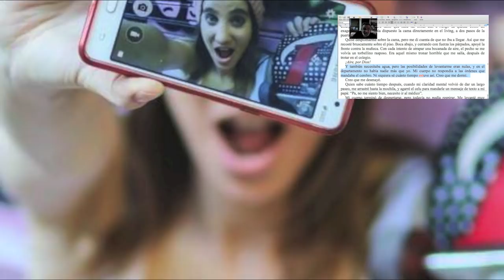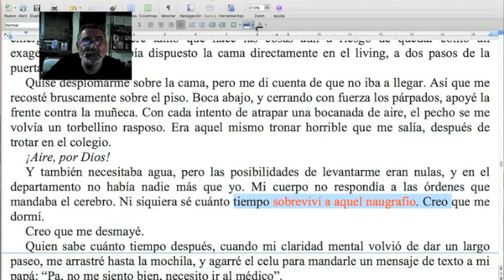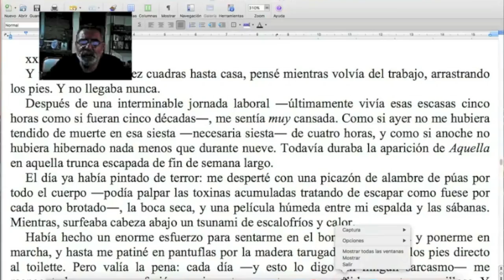Cómo escribir mejor (sabiendo qué hay que hacer) / Naranja #193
También vos podés progresar como Rochi, si aplicás la técnica adecuada. ¡No te pierdas esta nueva Naranja del TCyC, y muchas gracias por likearla y compartirla!